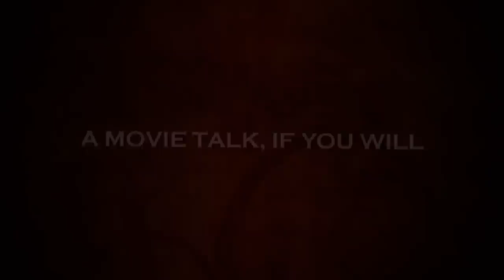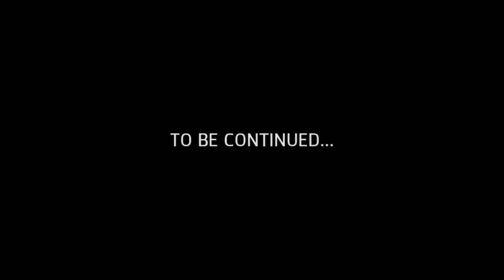A MOVIE TALK WITH THE SOLBERGS - SOLBERG EXTREME MOTORSHOW - TRAILER 2011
Henning & Petters Fritid - a Movie Talk if you will.
Offisiell trailer for årets råeste Motorshow!

Solberg Extreme Motorshow
26. November 2011
Telenor Arena, Oslo - Norway

Med Henning Solberg, Petter Solberg, Eyvind Brynildsen, André Villa, Andreas Mikkelsen, Tor Olav Moen, Kenneth Moen, Mads Østberg, Fredric Aasbø, Pål Try og Svein Frustøl.